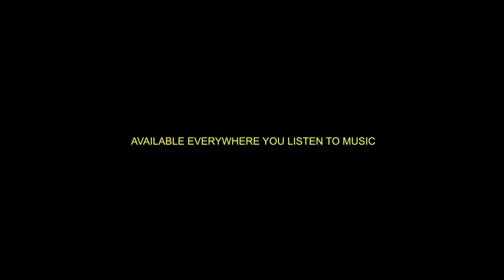"I Believe In Magic" - Elise Hayes x Cameron Bedell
Elise Hayes and Cameron Bedell perform an acoustic version of "I Believe In Magic"